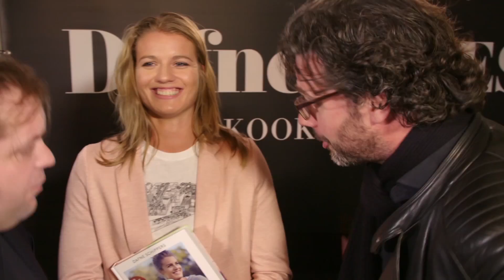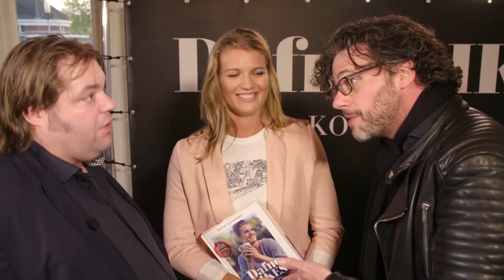Hoe gaat het met Dafne Schippers richting de WK atletiek? - Bureau Sport Vrouwen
Het is druk in het leven van Dafne Schipper! Ze kookt, schreef daar een boek over én loopt natuurlijk tussendoor ook nog 100 en 200 meters met de wereldtop. Gelukte maakte ze in de aanloop naar de WK atletiek nog even tijd vrij voor Bureau Sport!